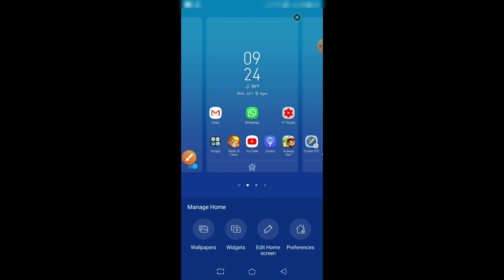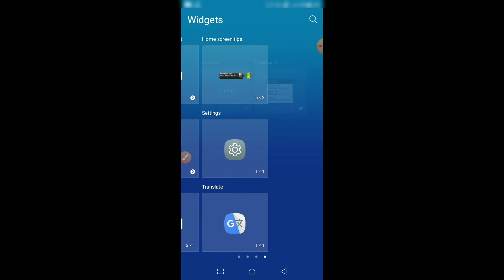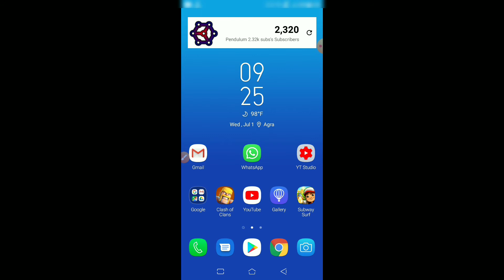How to add live Subscribers count on mobile phone home screen 😎😎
Iss video me AAP seekhenge ki AAP kese apne mobile ki home screen pr live Subscribers count laga sakte hai sirf 2 minutes me.
00:00 Intro of video
00:35 How to add live Subscribers count on mobile phone home screen
02:35 Ending of video

LEARNING INSTITUTE